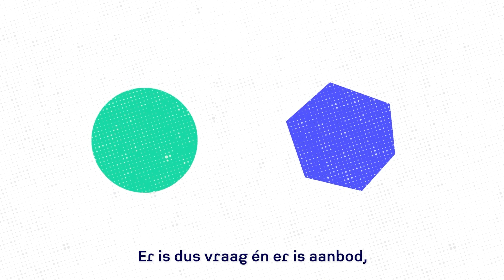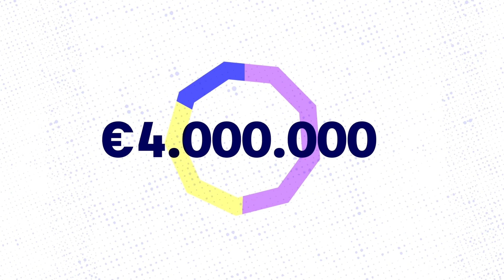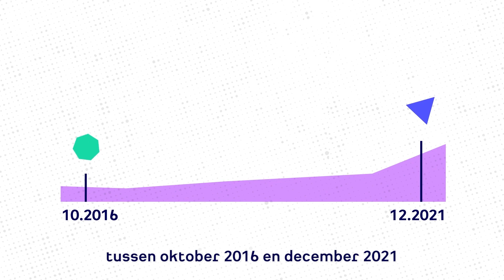Slotevenement Grenzeloos Competent | September 2021 | deel 1 (NL)